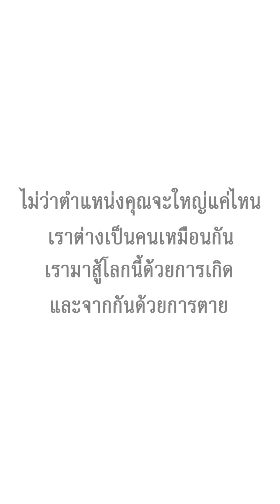ผู้จัดการใจร้าย โกงได้แม้กระทั่งค่าอาหารลูกน้อง